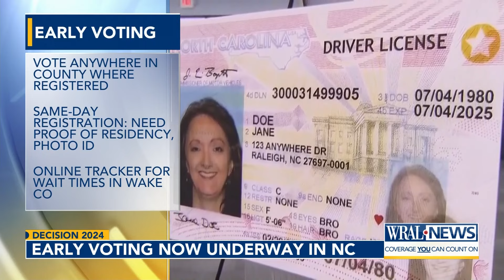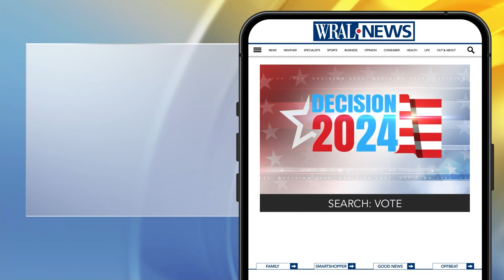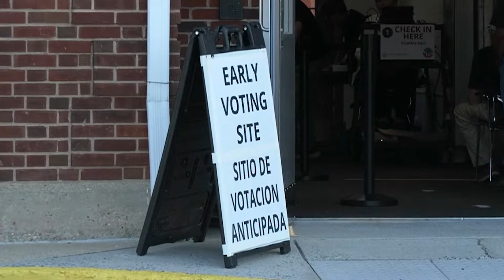Early Voting in North Carolina, Kamala defends Immigration, Latest on Trump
Voters eager to cast their ballots lined up at some polling places Thursday morning before dawn. North Carolina's early voting period began at 8 a.m. Oct. 17 and runs through 3 p.m. on Saturday, Nov. 2. Voters can cast ballots at any early voting site in the county where they’re registered to vote.
Wake County has a record 22 sites for early voting. Specific early voting days and times vary according to county.